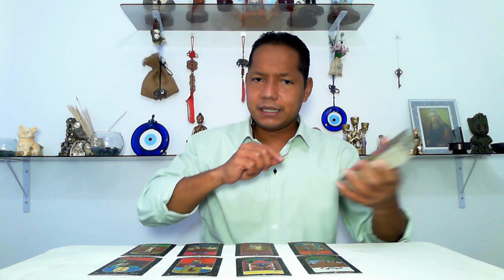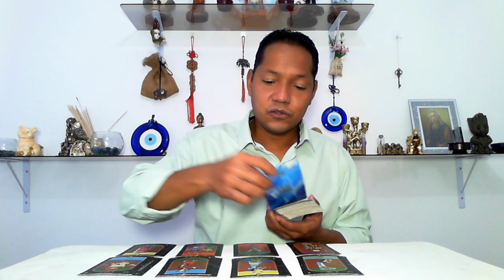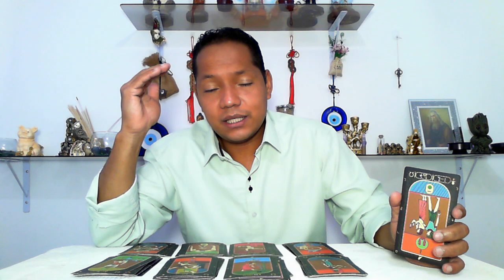LIBRA! SE DECIDE POR TI!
LIBRA! SE DECIDE POR TI! LIBRA TAROT. GRACIAS! POR EL APOYO!